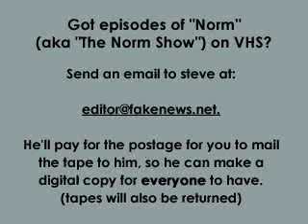A Minute With Stan Hooper - S01E02 - Stan Goes To Washington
Once Stan discovers it's election time and that the same man has been mayor for over twenty years with no challenger, he decides to run for mayor as well. He soon discovers how corrupt things really are.